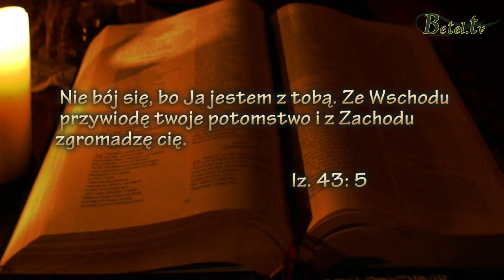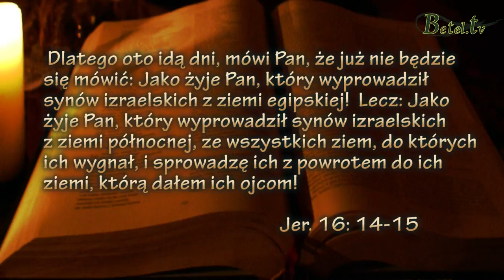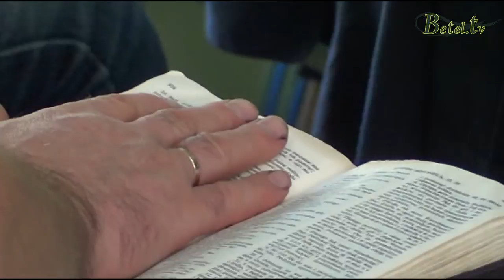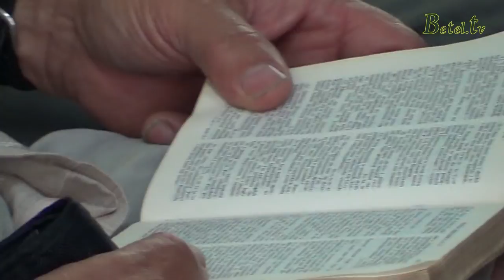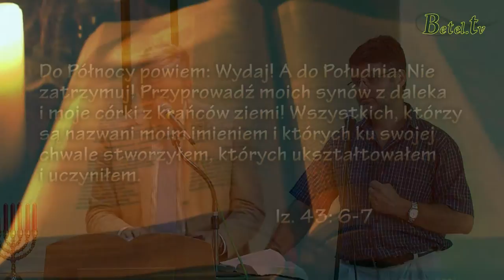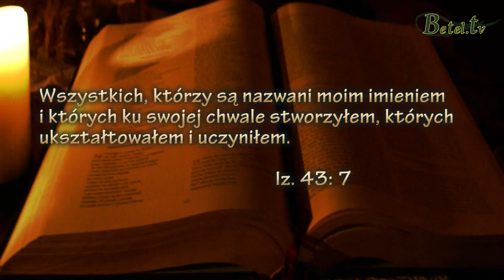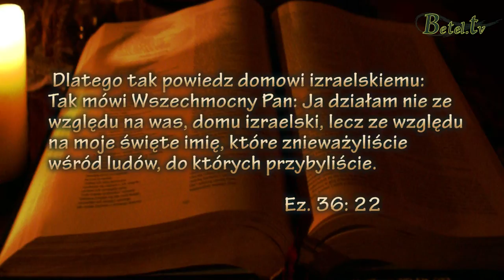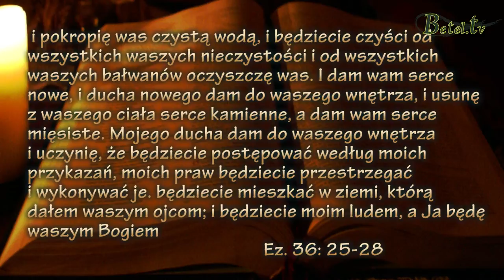17.08.2013 - Przepowiednie dotyczące Izraela cz.1 - W.J.J. Glashouwer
Konferencja w Wiśle Czarnym